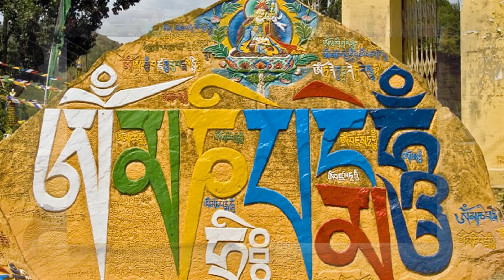Om Mani Padme Hum Mantra 3 Hours - 3 TIẾNG Thần Chú Mật Tông Tây Tạng Án Ma Ni Bát Di Hồng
Om Mani Padme Hum ॐ मणिपद्मे हूँ
Lợi lạc khi niệm thần chú Om Mani Padme Hum

1. Thần chú Om Mani Padme Hum là hiển lộ của ngôn ngữ và năng lực trí tuệ của tất cả chư Phật. Nó là một phương tiện để bảo vệ tâm khỏi những niệm tưởng mê lầm, chặt đứt vô minh và khai mở trí tuệ. Nó làm tăng trưởng vô lượng sự ban phước và khiến ta có thể đạt được an bình. Thần chú này có thể cứu giúp và làm nguôi dịu hàng trăm và hàng ngàn khổ đau và khốn khó của chúng sinh
2. Trì tụng Om Mani Padme Hum sẽ xua tan bệnh tật, ốm đau và các thế lực ma quỷ, sẽ trở nên hạnh phúc, an lạc và đầy đủ.
3. Trì tụng câu chú này sẽ tăng cường sức mạnh thiền định và phát triển những cấp độ thiền định sâu sắc hơn trong đời này, thứ sẽ tiếp tục trong nhiều đời tương lai.
4. Trì tụng câu chú này, lúc chết, sẽ không sinh vào ba đọa xứ mà vãng sinh về Dewachen – Tây Phương Cực Lạc hay trong chính cõi Tịnh Độ của Đức Quán Thế Âm – Riwo Potala, và ở đó, sẽ dần dần đạt đến Phật quả. Cho tới lúc đó, ân phước gia trì và sức mạnh của thực hành sẽ không cạn kiệt; nó sẽ tiếp tục tạo ra kết quả giác ngộ.

Om (ohm)- Om is the sound or “vibration” of the universe. This sound is the most important of all; but in the context of chanting and mantras, it is meant destroy attachments to ego and establish generosity.
Ma (mah)- Removes the attachment to jealousy and establishes ethics.
Ni (nee)- Removes the attachment to desire and establishes patience.
Pad (pahd)- Removes the attachment to prejudice and establishes perseverance.
Me (meh)- Removes the attachment to possessiveness and establishes concentration.
Hum (hum)- Removes the attachment to hatred and establishes wisdom.

Wishing your life filled with good health, peace.